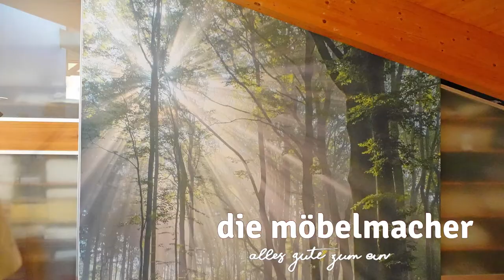Wie die Wandgestaltung mit Fresko funktioniert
Wir beschreiben alle Arbeitsschritte beim Aufkleben des Fotos und die Freude daran. Hier sind unsere Erfahrungen damit beschrieben